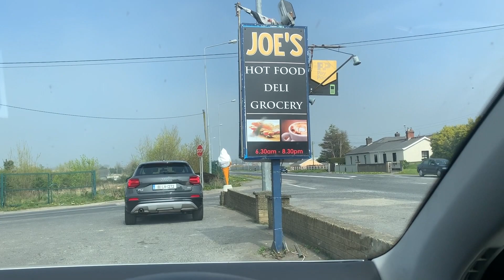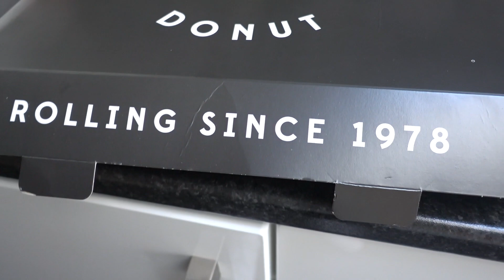Epic Cheat Day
But it has been something that I've been getting requests for oddly enough... so I decided to throw one in.

I didn't go full bruce bogtrotter on this one... but just ate a lot of the foods that wouldn't normally fit into my calories on a regular basis.

This video was shot on a Sony Rx100 MiV:

Trying to step up the game with these little vlogs... so here's another.

If you want to keep up to date with my other social media accounts find me here:

SnapChat(Aaron): Aaronsmythpt